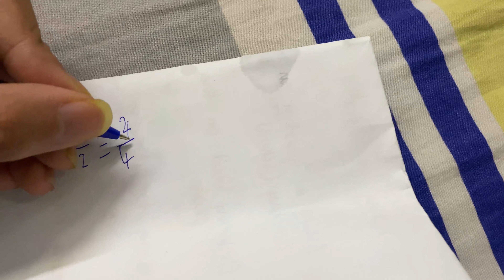Proving that 1/2 = 1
lol